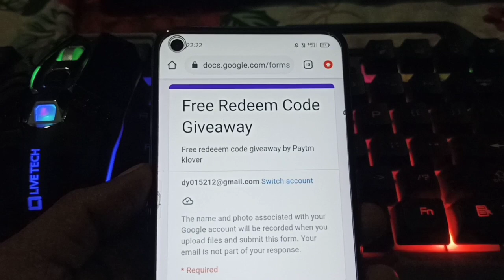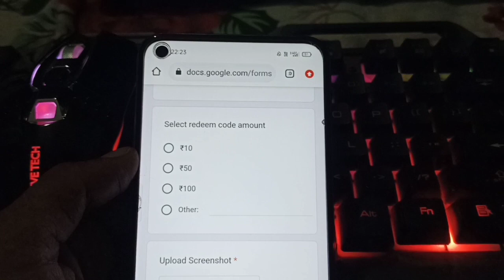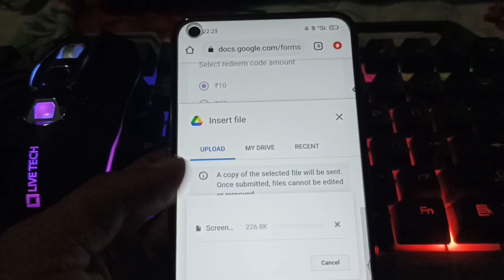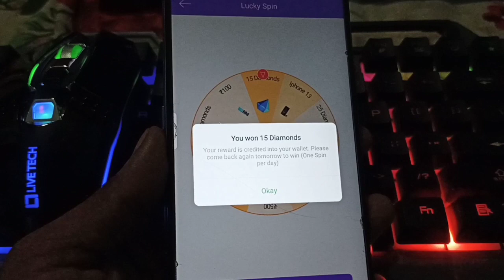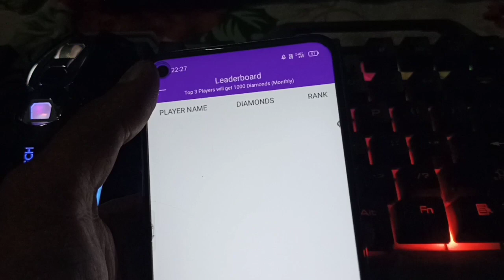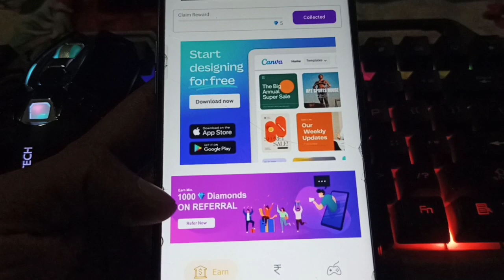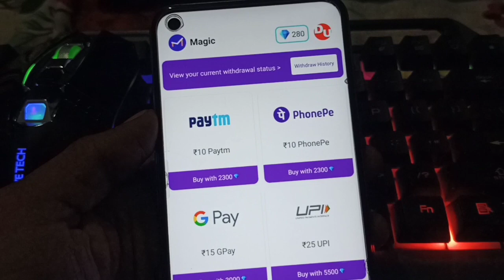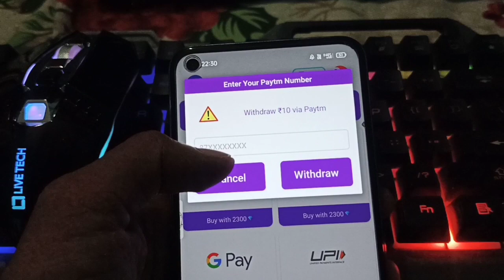Earn Free Redeem Code In Playstore || 2022 Free Google Gift Cards Tips & Giveaway